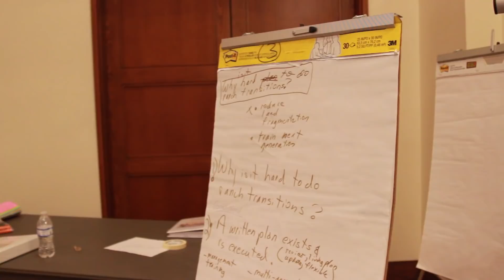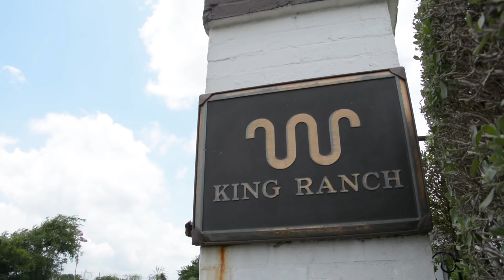Be Part of a Legacy: Master of Science in Ranch Management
At the King Ranch® Institute for Ranch Management, we offer the only Master of Science in Ranch Management in the world. It is uniquely designed to teach a multi-disciplinary, systems approach to ranch management, providing students with an educational experience and network of partnering ranches that is unmatched.

Watch this video to learn about our curriculum, impact, alumni, and admission requirements.

Applications are now open for the two-year master's program. Learn more about admission requirements and the application process